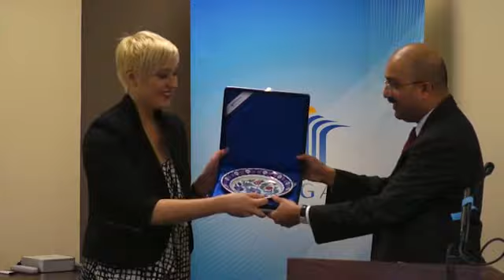The Future of the MBA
Morning Conversation

Featured Speaker:
Sunil Kumar
Dean, Booth School Of Business University Of Chicago

Venue: